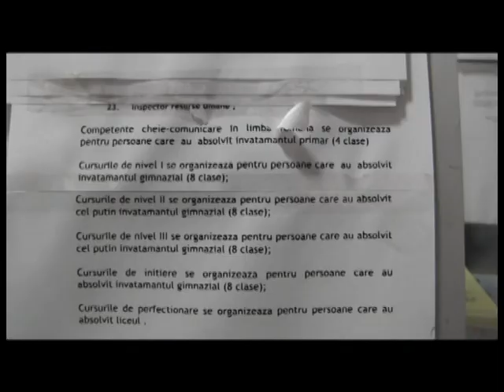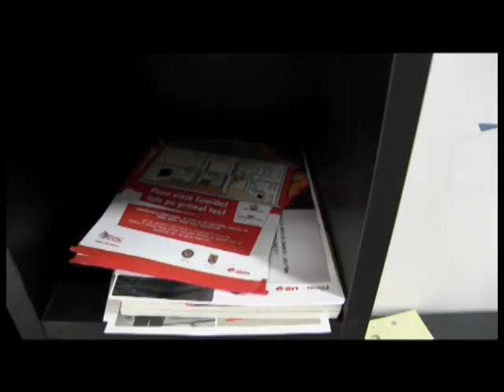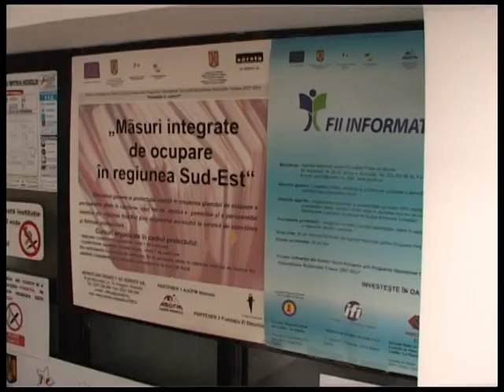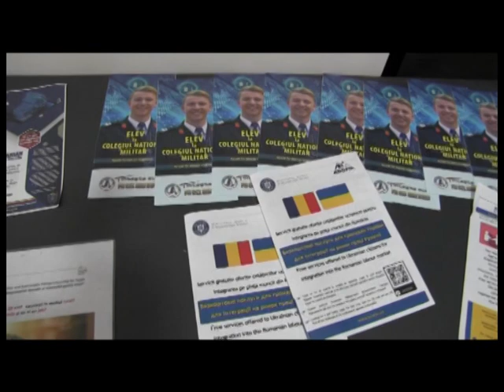JURNAL ATLAS TV VRANCEA 04 august 2023